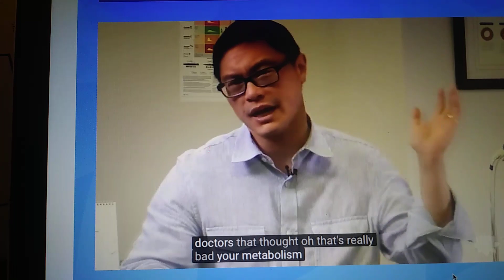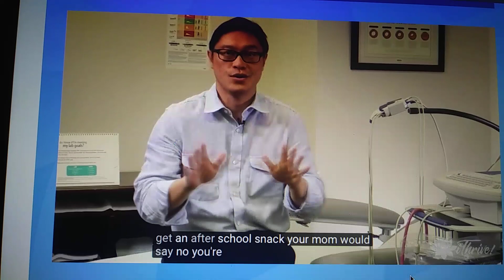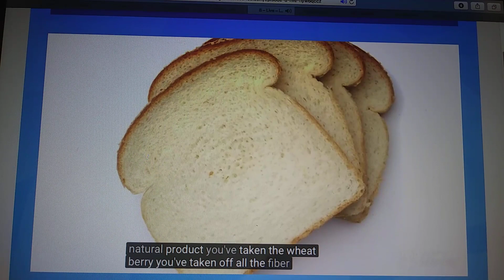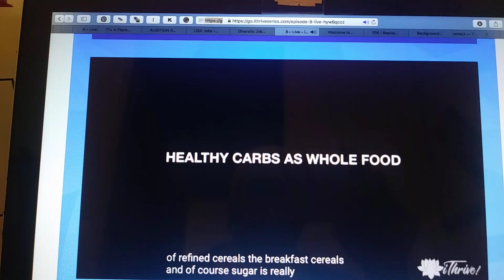Dr Jason Fung on the health benefits of fasting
Intermittent Fasting by Dr Jason Fung